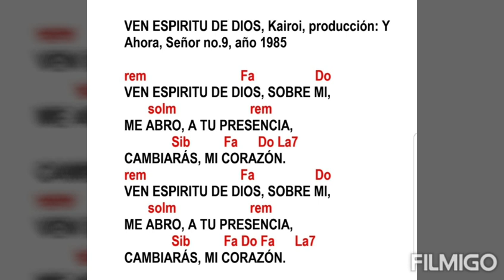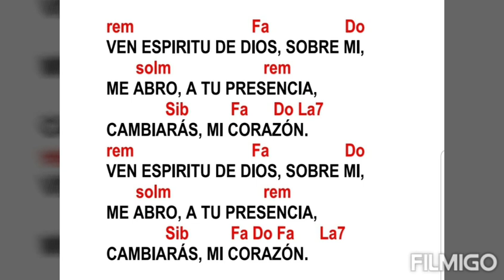Ven Espíritu de Dios, Kairoi (con acordes)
rem Fa Do
VEN ESPIRITU DE DIOS, SOBRE MI,
 solm rem
ME ABRO, A TU PRESENCIA,
 Sib Fa Do La7
CAMBIARÁS, MI CORAZÓN.
rem Fa Do
 solm rem
 Sib Fa Do Fa La7
CAMBIARÁS, MI CORAZÓN.

rem Do solm rem
Toca mi debilidad, toma todo lo que soy,
Sib La7 Fa Sol Sib Do
pongo, mi vida en tus manos y mi fe.
Poco a poco llegarás, a inundarme de tu luz,
Sib La7 Fa Sol Sib Do La7
Tú cambiarás mi pasado, can-ta—ré.